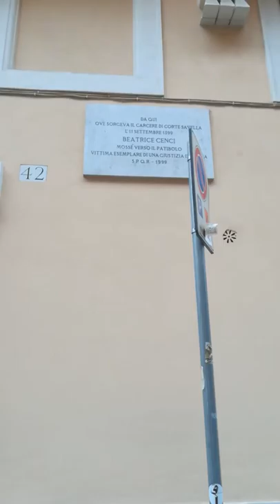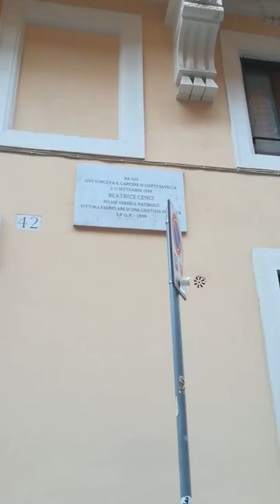GIORGIO VITALI SOTTO LA TARGA DEL CARCERE DI BEATRICE CENCI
GIORGIO VITALI SOTTO LA TARGA DEL CARCERE DOVE FU RINCHIUSA BEATRICE CENCI... CONSIDERAZIONI A BRACCIO.